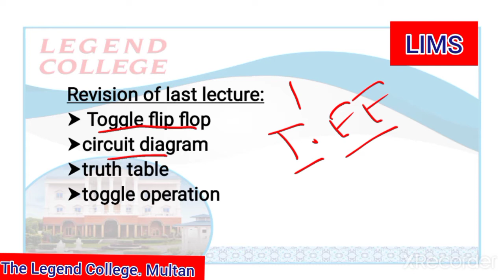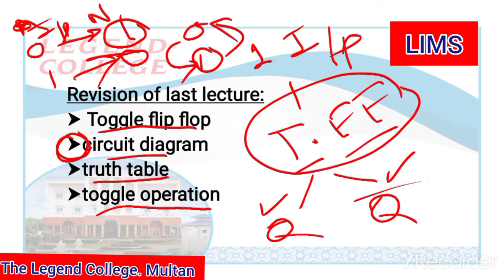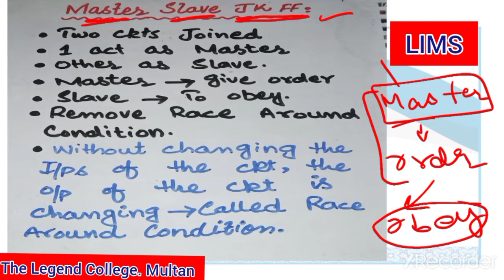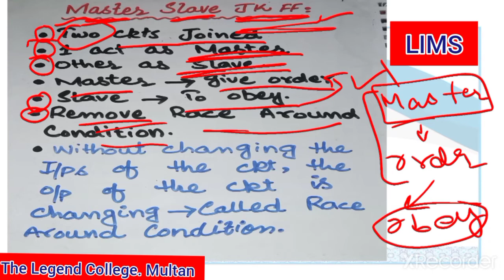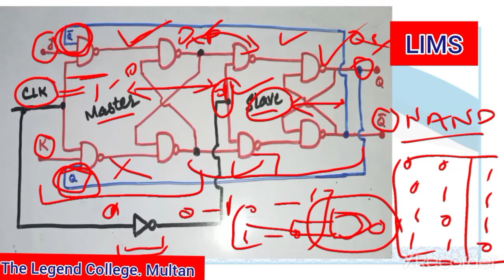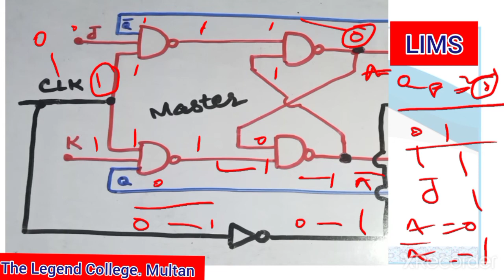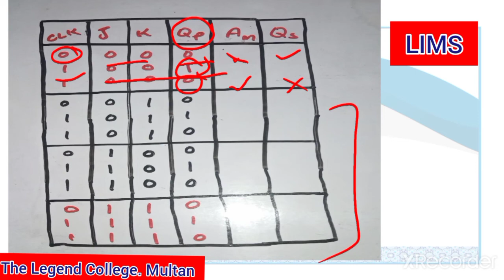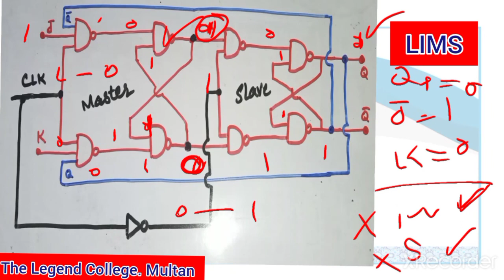Master Slave JK Flip Flop| DLD1| Phy 7th+Phy 2nd+Msc| Lecture #17| Mam Umema Shakoor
Master Slave JK Flip Flop| DLD1|,
 Phy 7th+,
Phy 2nd+,
Msc,
| Lecture #17,
| Mam Umema Shakoor|,